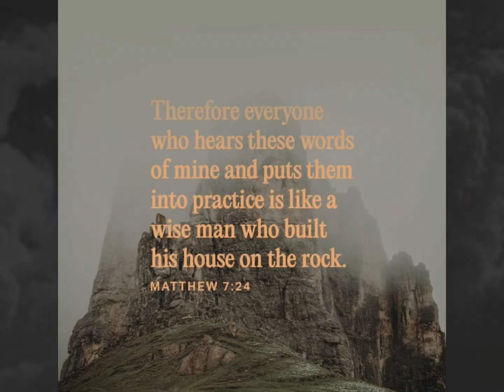GRWM for school! Morning Routine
Go follow the family !
Ticktok:Brayelle97